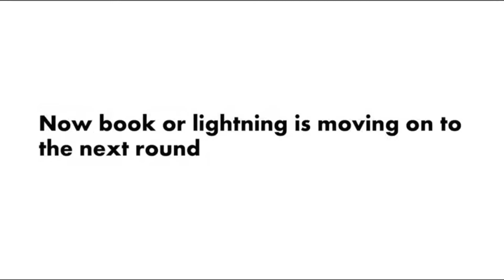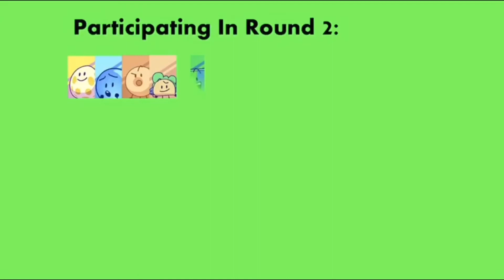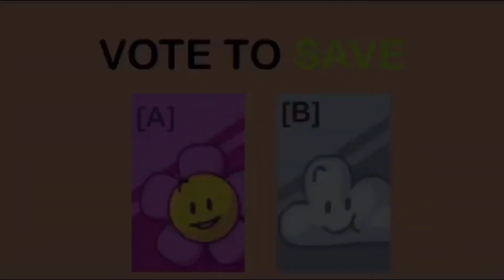BFB Tournament Episode 6